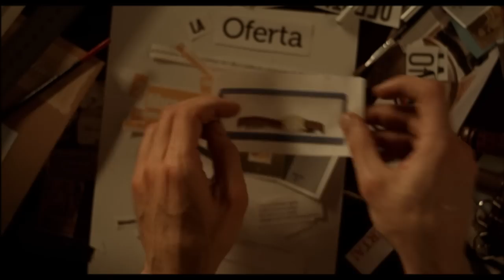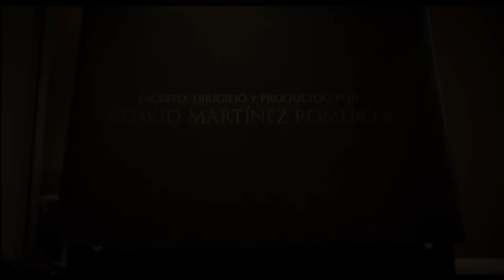La Oferta - The Short Film - Main Titles Sequence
La Oferta, the first short film produced by Eldorado Entertainment, will be released very soon. So we try to contribute to its success sharing the main title sequence, which we believe is truly worthy of watching.

It is another example of the extraordinary complement represented by Binalogue and Eldorado Entertainment. An original idea from David Martínez Romero (inspired in the unforgettable main title sequence presented in the film Seven), was beautifully executed by David Carrizales, with the exceptional contribution made by Sara Velázquez (Production Design), Ramón Aller Casanova (First Director Assistant) and David Andrés (Cinematography).

Written, produced and directed by David Martínez Romero.
The Salesman: Gonzalo Bouza.
Director of Photography: David Andrés.
Postproduction and credits design: David Carrizales - Binalogue.
Editing: Sinedie Video Design.
Production Manager: Ángela Arévalo.
Production Design: Sara Velázquez
Sound Design: Alfonso Hervás.
Costumes: Noelia Barberá.
Camera Operator: Alberto Pareja.
Steady Cam: Carlos Rodríguez.
Shot in Location
Red One